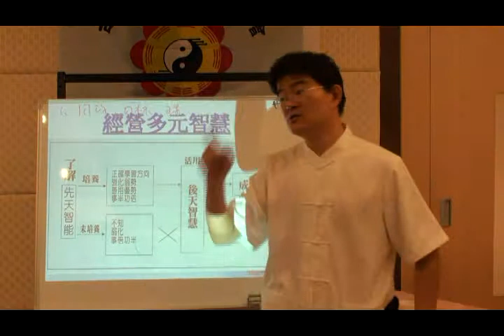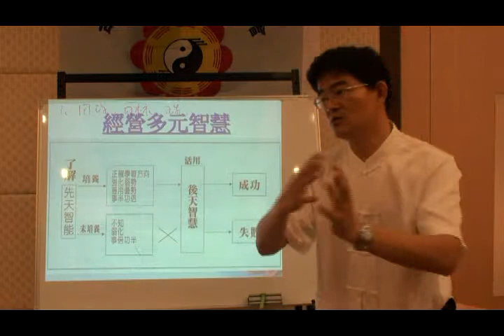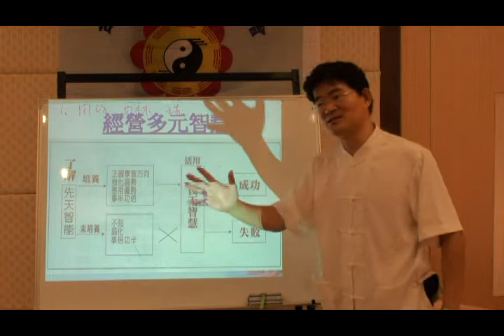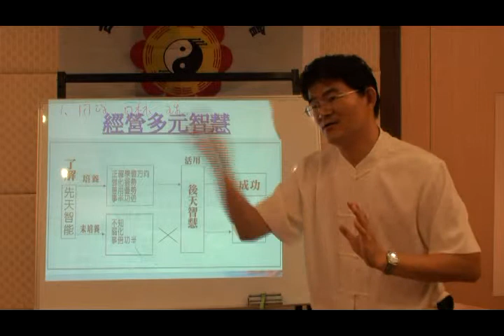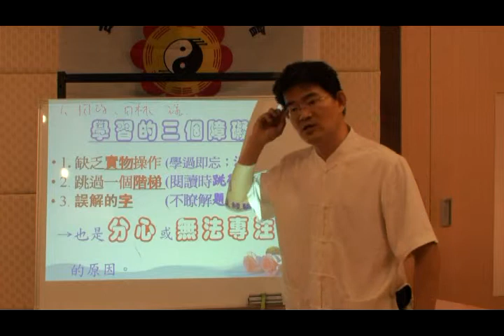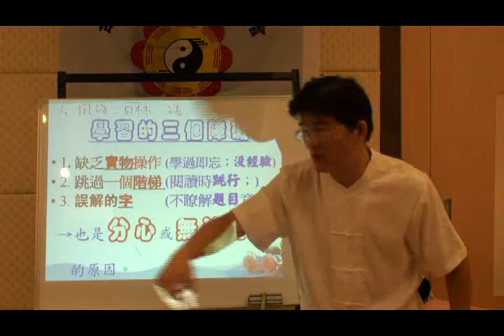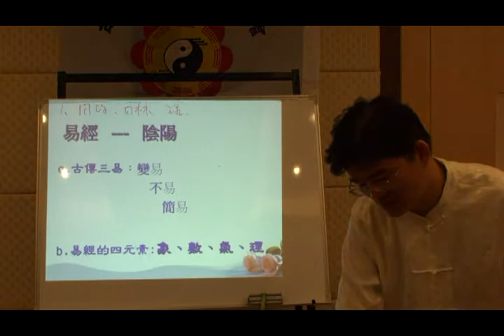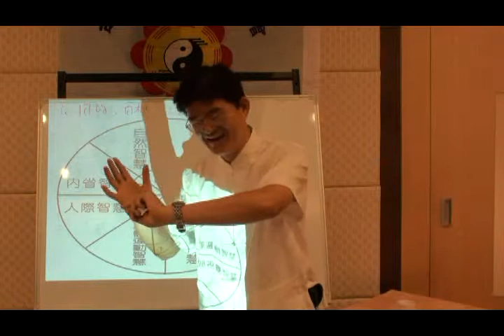從皮指紋看人生起伏-4